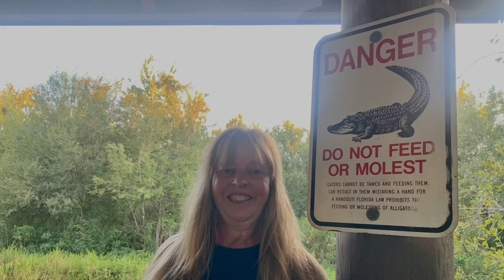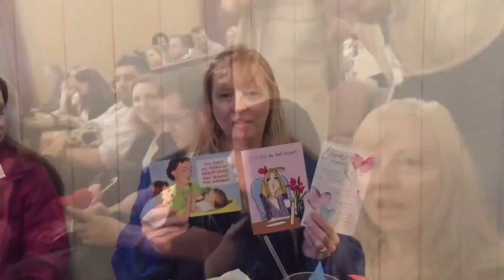465 Julia collage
A little part of life with my beautiful wife